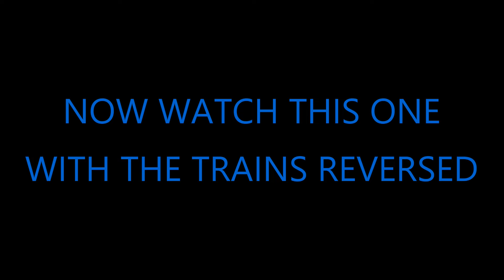Amtrak Train Almost Rear Ended By CSX Train And More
This is a video I made for entertainment purposes only and with a video editing software with compilations of the same trains in different order trying to hit each other at the same diamond interlocking then a surprise hit to a trespasser then the collision at the end.  this is what happens if all communications fail at the interlocking.